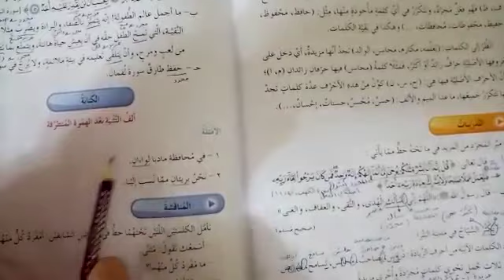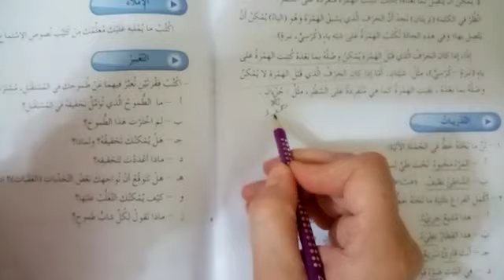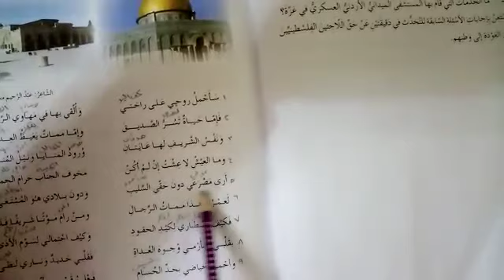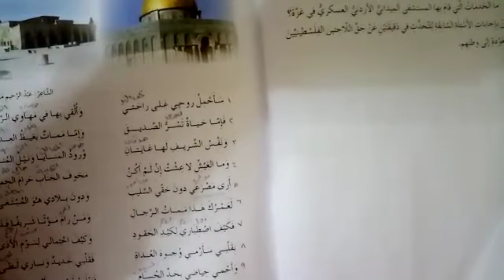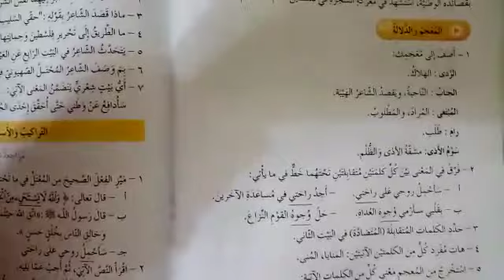اللغة العربية | مراجعة .. الصف السادس